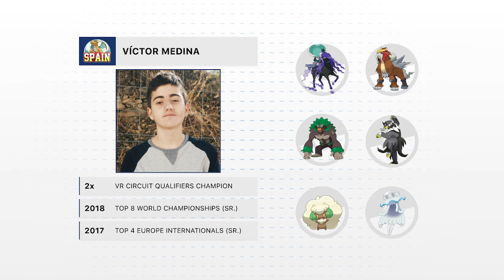Víctor Medina 🇪🇸 vs Emanuele Ciliberto 🇮🇹 - Grand Finals - 2021 World Cup of Pokémon VGC